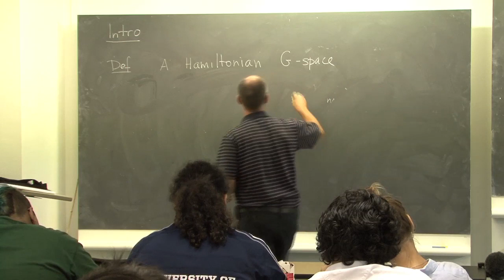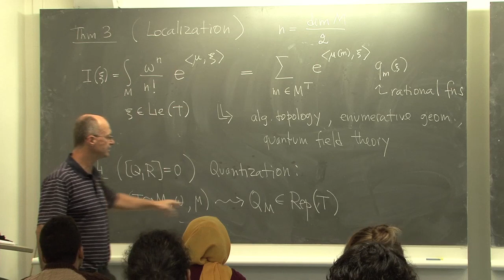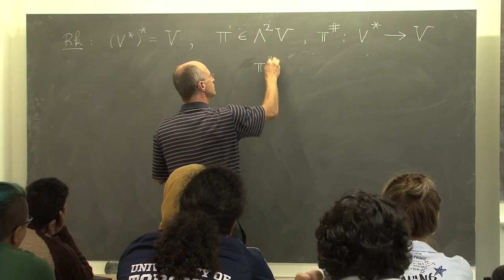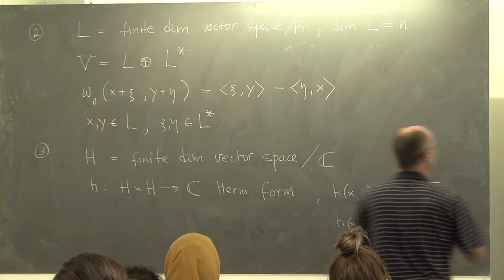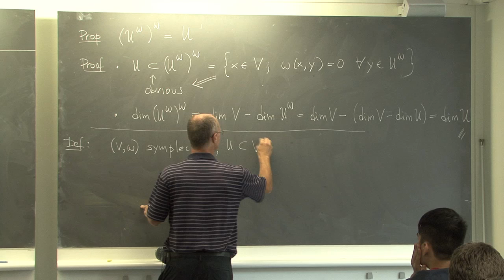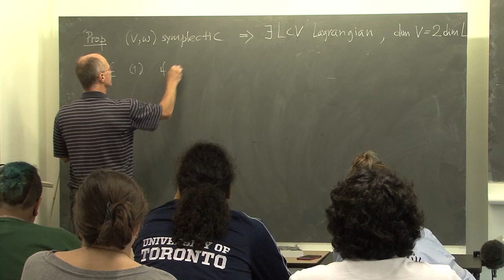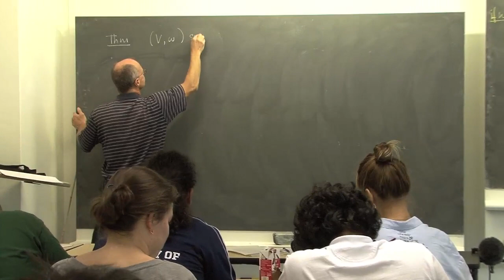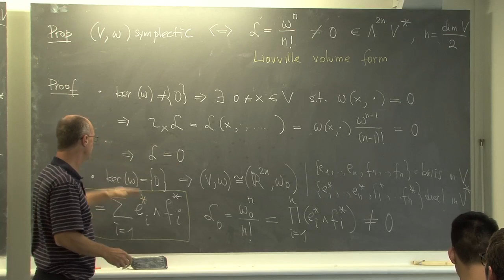NCCR SwissMAP – Symplectic geometry and moment maps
Symplectic geometry and moment maps by Alekseev A. (22 Sept 2016)